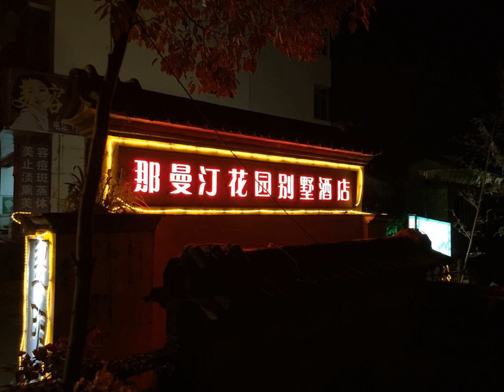Tengchong Namatin Villa - Tengchong - China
Tengchong Namatin Villa hotel city: Tengchong - Country: China

Address: Cuimingyuan area, Guanyintang community; zip code: 679100

Tengchong Namatin Villa offers accommodation in Tengchong.  All rooms have a TV. You will find a coffee machine in the room. Every room is fitted with a private bathroom fitted with a bath. Extras include slippers and a hairdryer.

 -- 腾冲那曼汀花园别墅酒店位于腾冲。  所有客房均设有电视、咖啡机以及带浴缸的私人浴室，并提供拖鞋和吹风机。  酒店设有行李寄存处。